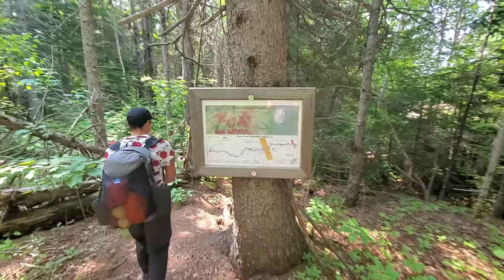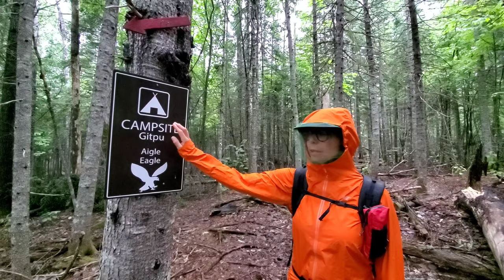Thru Hiking the Sentier Nepisiguit Mi'gmaq Trail - SNMT - Part One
The Sentier Nepisiguit Mi'gMaq Trail is a 150-kilometer footpath that travels from the Bay of Chaleur near Bathurst, New Brunswick to Mount Carleton Provincial Park.

The trail follows a traditional Indigenous migration route that the nomadic Mi’gmaq peoples have been using for over 10,000 years.

The Nepisiguit or 'Rough Waters' River that meanders next to the SNMT is also an ancient portage route that continues to be used for sustenance for the Mi'gmaq and Acadian peoples of the area and for recreation, fishing, and paddling for all.

We thru hiked the SNMT in late June of 2023, making friends with the mosquitos and forest bathing for 6 days in this stunning, seldom visited area of Northern New Brunswick.

The Sentier Nepisiguit Mi'gMaq Trail is an amazing trek that is worth the hike!